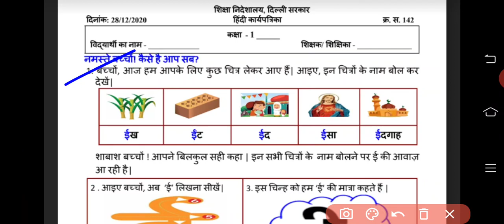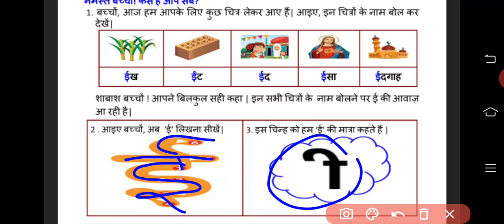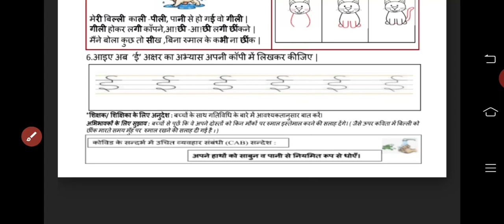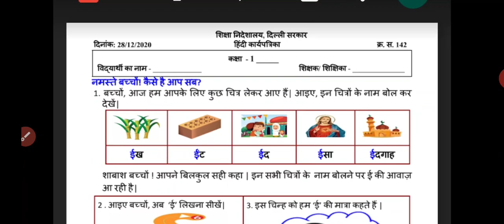1st Class Hindi Worksheet - 142, date : 28/12/2020